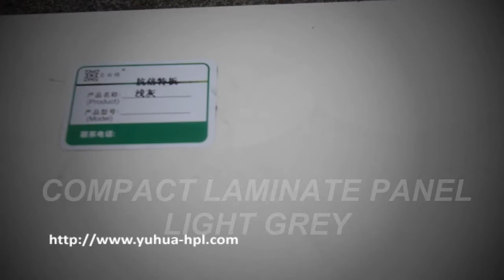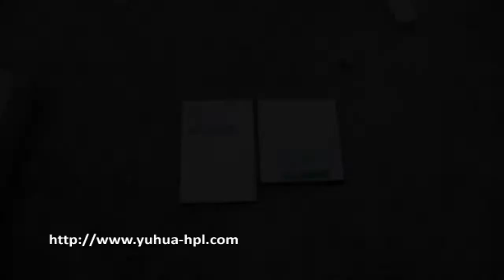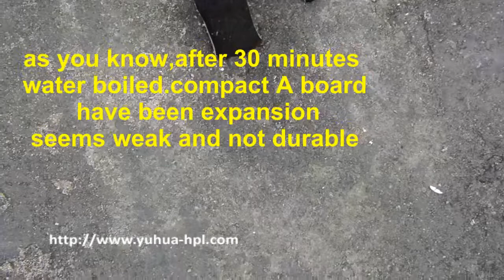jialifu give you truth-hpl-decorative high pressure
Jialifu is one of the leading manufacturer in Guangzhou China in the line of compact laminate panel, pvc and honeycomb board and these panel can be made into varies of design of toilet cubicle, locker, table top and interior wall cladding